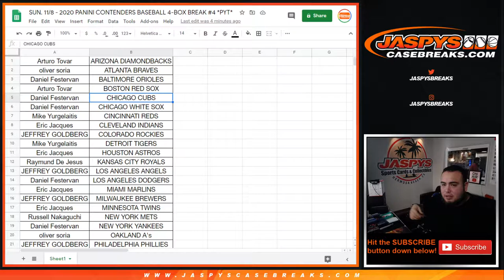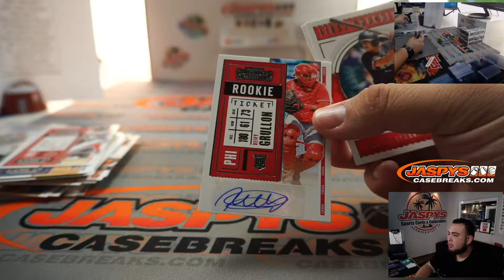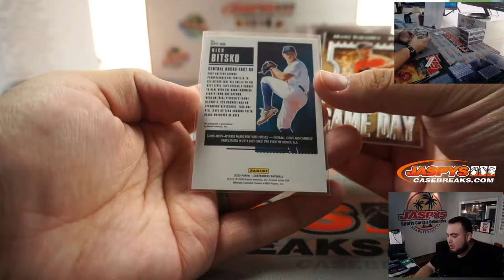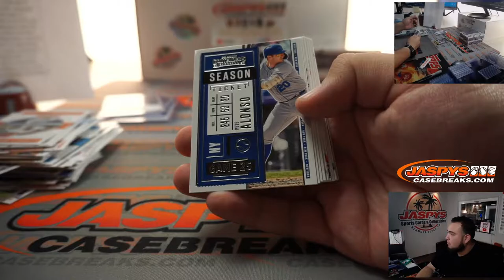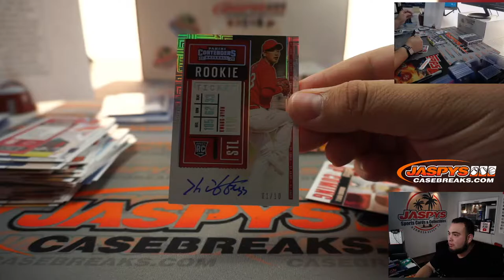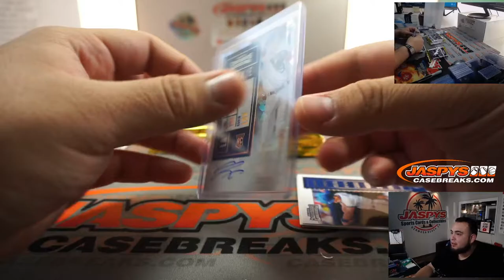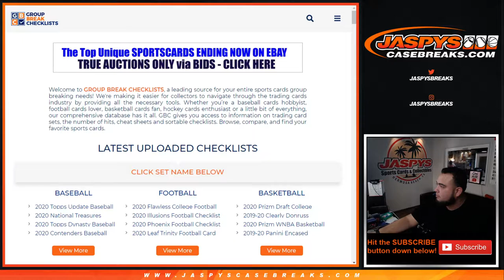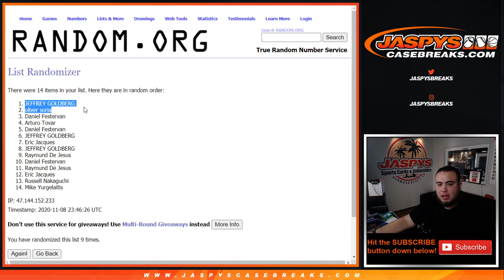SUN. 11/8 - 2020 PANINI CONTENDERS BASEBALL 4-BOX BREAK #4 *PYT*